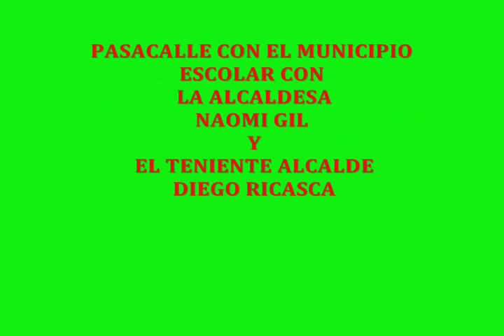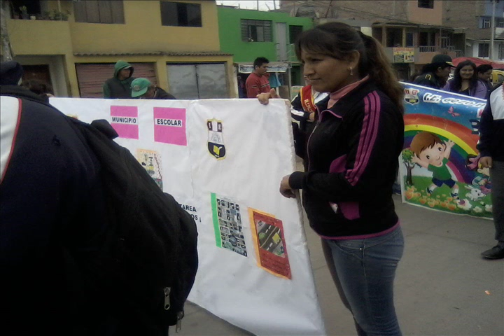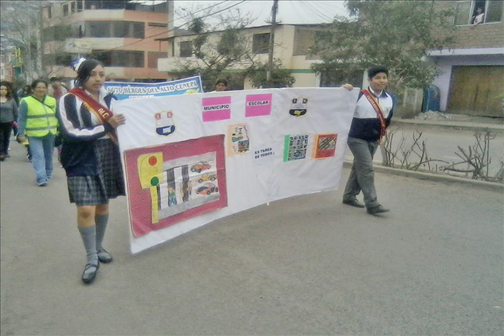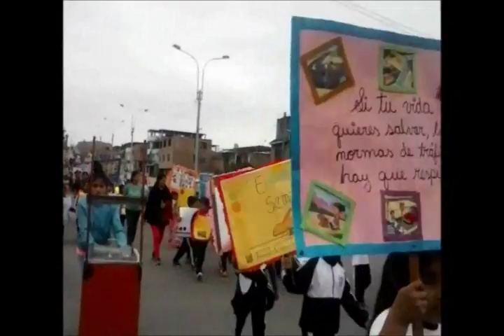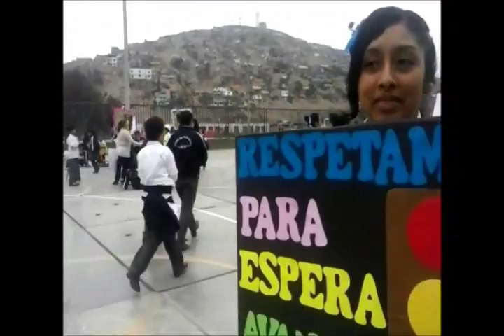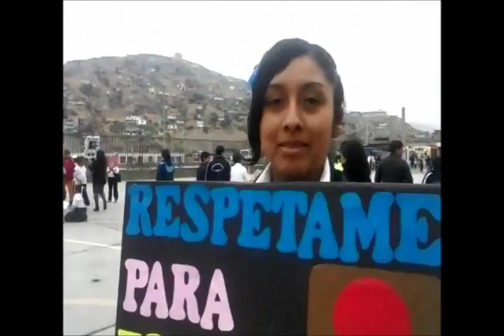EDUCACION VIAL ES TAREA DE TODOSS¡¡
LA COMISION CONFORMADA POR DOC,EXILDA MARIA MASIAS,MIRTHA PINEDA,GINA SANTISTEBAN,ALEJO,AGRADECEN EL APOYO DE LOS DIRECTIVOS ,DOCENTES Y COMUNIDAD EN GRAL PARA REALIZAR EL PLAN DE TRABAJO SOBRE EDUCACION VIAL,AGRADECIMIENTO A EL MUNICIPIO ESCOLAR Y LA BANDA DEL COLEGIO ,AL PROF.NESTOR DEL AGUILA,..Y.